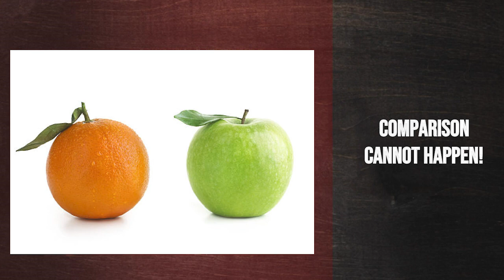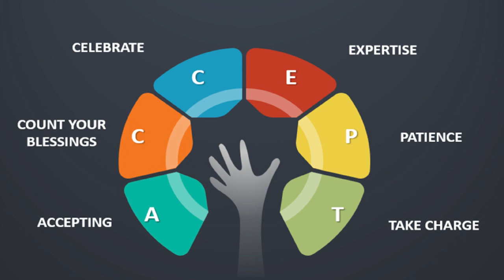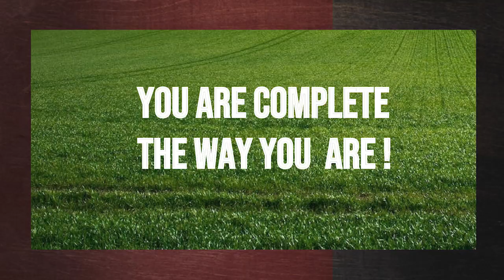Comparison kills your incomparable self | Gurpreet Kaur | TEDxRTU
Comparison can feel like a crippling disease, one that affects our emotional and physical health, spiritual progress, financial security - even the relationships we have with those closest to us. comparison is killing your incomparable self! But where do you start on this journey? It takes five steps – ACCEPT – but it will absolutely be worth it in the end as you take back control of life and feel an incredible surge  of confidence & joy along each step! Let’s fight against comparison together; let’s make this world a better place than before. Gurpreet Kaur is a multi-talented professional with over a decade of diverse experience in the fashion industry. As a fashion consultant, designer, merchandiser, faculty member, stylist, and entrepreneur, she has helped countless people look and feel their best.

Founder of Image and Wellness Consultancy, Gurpreet is an Image Designer who loves to help others unleash their true potential. By working on their inner values, beliefs, and attitude, she helps them become more confident and have a millionaire impression. With her unique approach to image consultancy, she helps people live a more fulfilling life. This talk was given at a TEDx event using the TED conference format but independently organized by a local community.